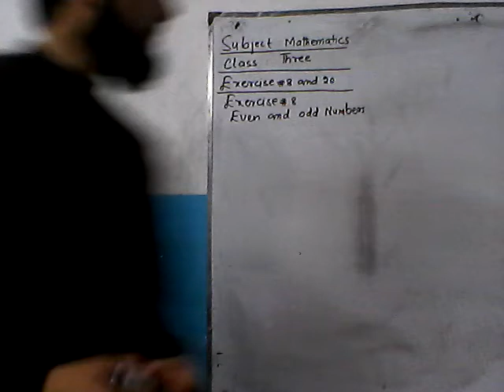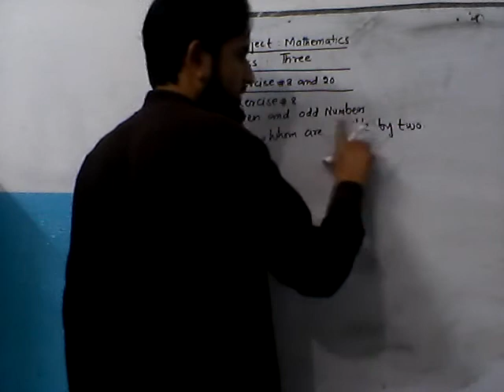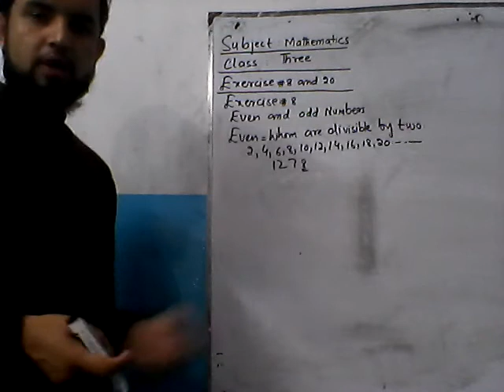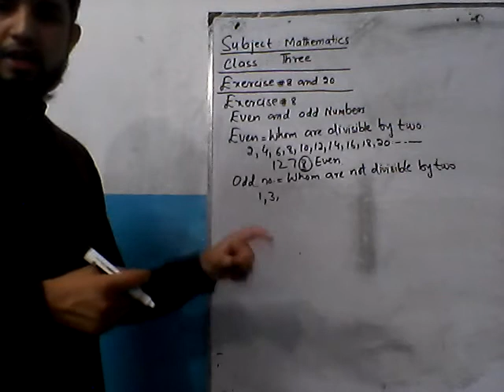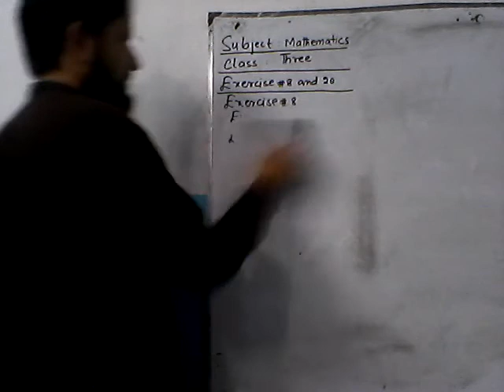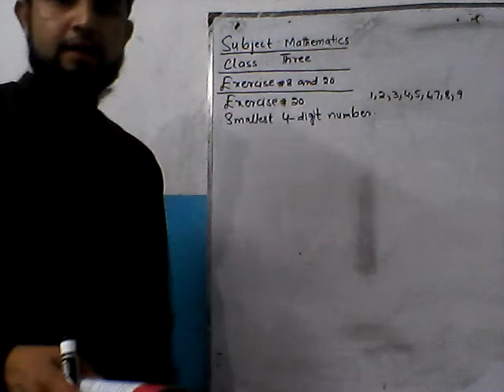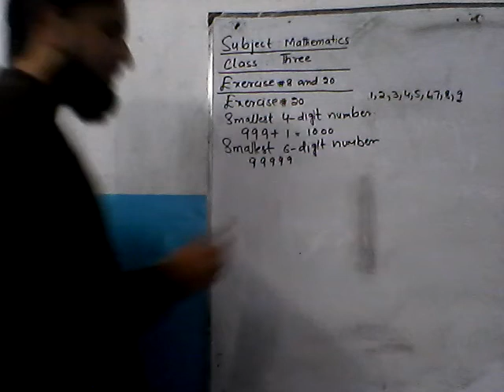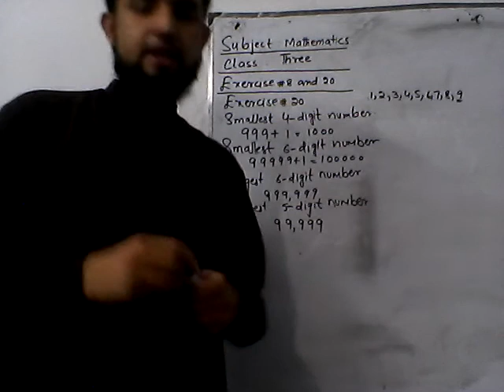Penguin International School, RSP 2, Unit 2 ( PART B), MATH.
RSP 2, Unit 2 ( PART B), MATH.